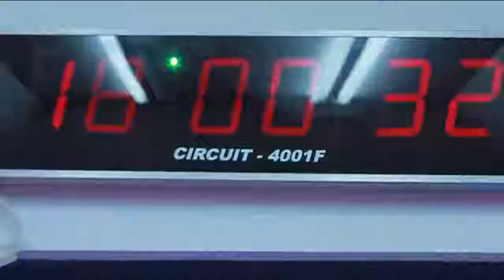Ricardo Comes La Fiera II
Otro grupo de alumnas de la FADU. Gracias